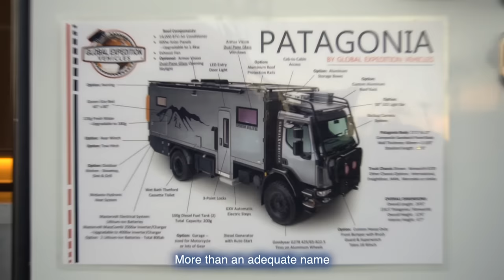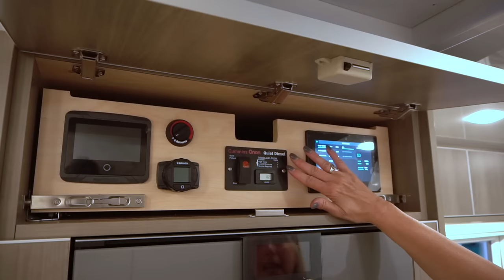PATAGONIA Global Expedition Truck 🚩 Camion Camper 4x4 Motorhome Overland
El GXV modelo Patagonia, es un camion Camper 4x4 todoterreno preparado con "total autonomía" en mente. Ideal para rutas como Ushuaia - Alaska, o Lisboa - Vladivostok, este es un vehículo de expedición que combina fortaleza, tecnología, y diseño en un paquete muy atractivo.

El precio base es de $700K dólares y con todas las opciones que mostramos en este video, supera el Millón. Aunque no parece muy económico, para este segmento de vehículos domotizados, se ubica en un rango de valor competitivo.

👉🏼 ENGLISH:

The GXV Patagonia is an off-road vehicle built with "full autonomy" in mind. Ideal for roughed roads like Ushuaia - Alaska, or Lisbon - Vladivostok, this is a 4x4 expedition vehicle that combines strength, technology, and design in a very attractive package.

The base price is $700K dollars and with all the options we show in this video, it exceeds One Million. Although it does not seem very affordable, for this segment of overland vehicles, it sits in a very competitive price range.

🔺 ENLACES ÚTILES 🔺

✅ Nuestra casa rodante está energizada por Battle Born Batteries

✅ Ahora puedes comprar los productos de cocina Essen en EEUU de la mano de Totalmente Perdidos !!  Visita nuestra tienda en:

✅ Ahorra un 15% en tu membresía anual de Harvest Hosts a través de este enlace:

⚠️Aviso importante:
Este canal es sólo para entretenimiento. Son episodios para ver en familia. No somos expertos en vehículos de recreación (RV), ni aconsejamos hacer lo mismo.
Sólo compartimos nuestras experiencias y lo que nos ha funcionado hasta el momento por vivir viajando en casa rodante durante más de 3 años y ahora, experimentando con off-grid.